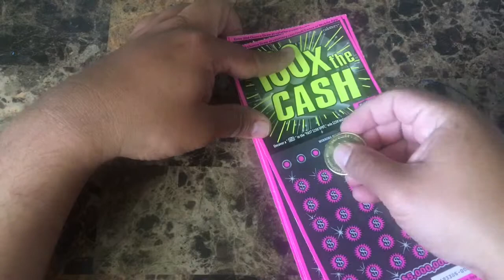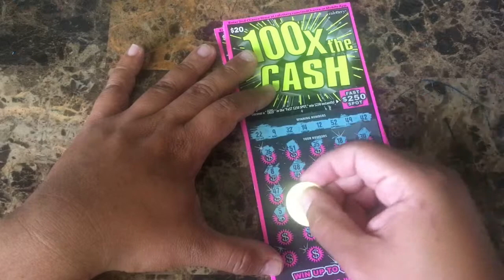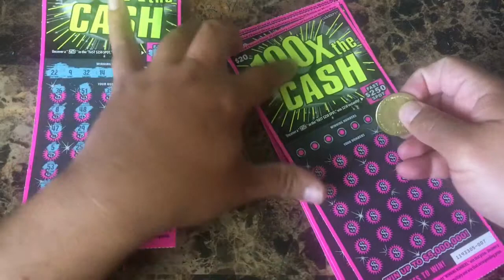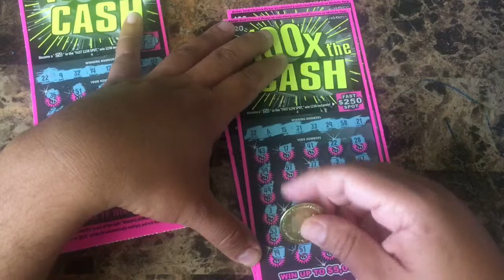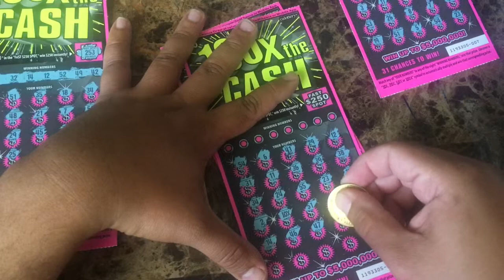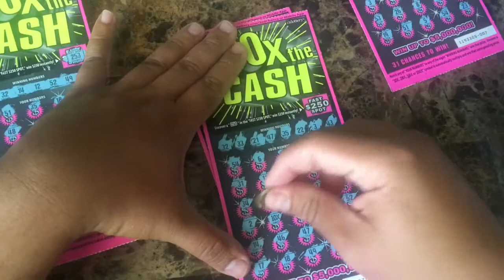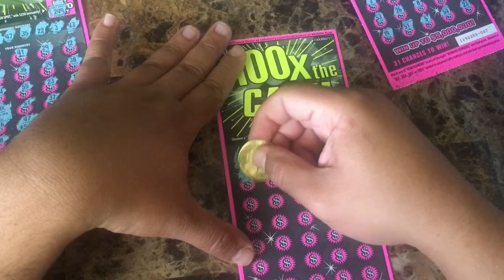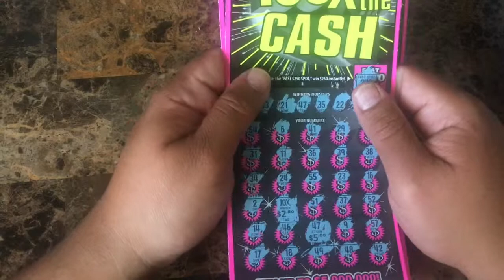$20 100x The Cash Session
4x$20  100x the cash session. Hope for the best !!!